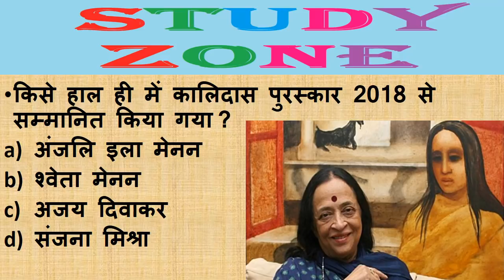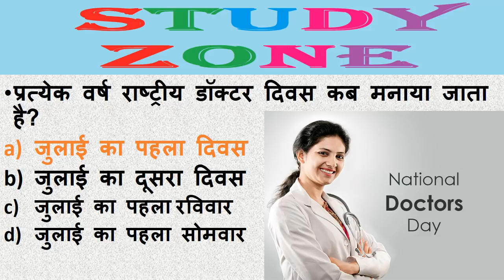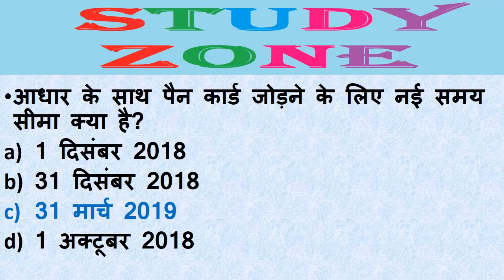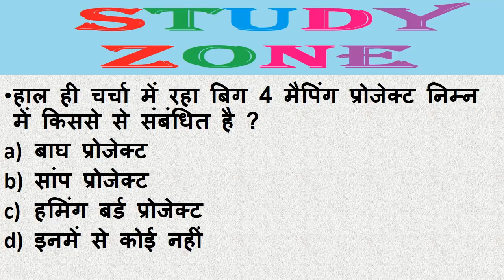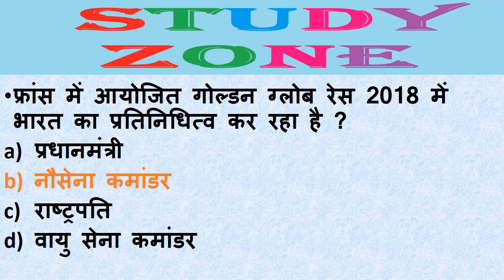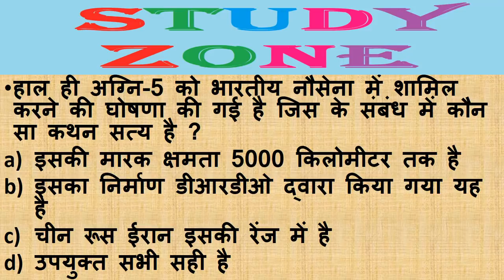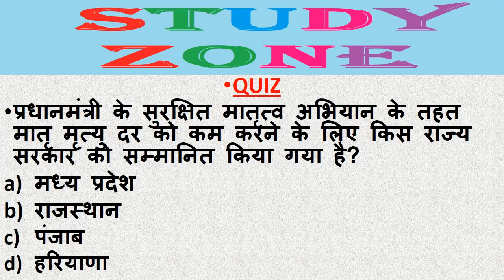Next Dose #12 | 2 JULY 2018 Current Affairs | Daily Current Affairs | Current Affairs In Hindi